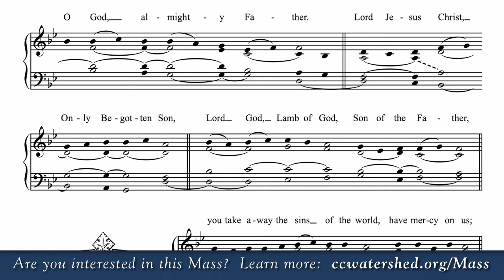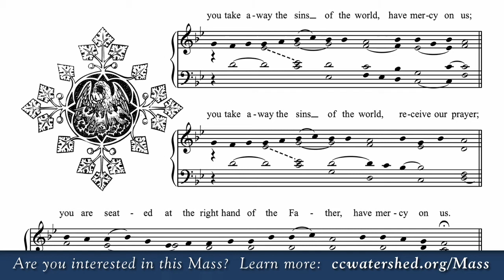Simple setting Glory to God new Translation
Easy free setting Glory to God new Translation